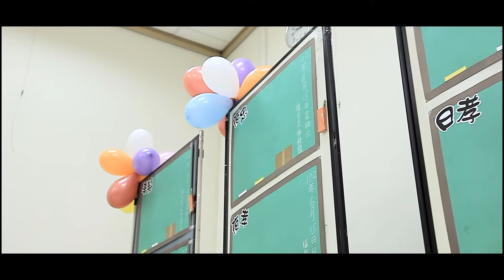幸福捕手婚禮攝影工作團隊告白企劃花絮，官方攝影：田中馬拉松拍攝團隊/創意實踐家官方攝影/求婚企劃專業/婚禮錄影/活動錄影專業團隊/商業攝影專業/政府機關指定攝影/運動賽事攝影首選/EFP多機直播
豐富拍攝經歷：
2019年環台19日賽官方攝影
台北創意路跑官方攝影
Snoopy Run 史努比路跑官方攝影
北港媽祖環台巡禮 鐵馬傳騎與神同行官方攝影
多元共融AMD YES官方攝影
高超微謀闢建達陣經銷商大會官方攝影
何時旅遊
輕裝上陣

2013~2020田中馬拉松拍攝團隊
田中馬拉松十週年線上跑